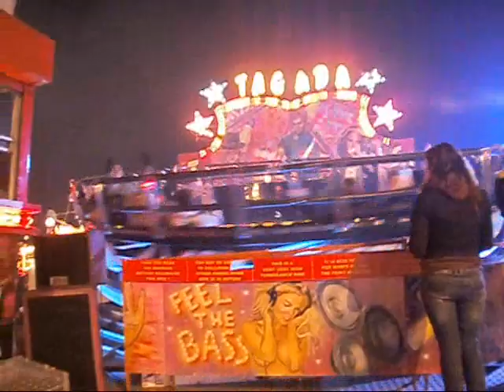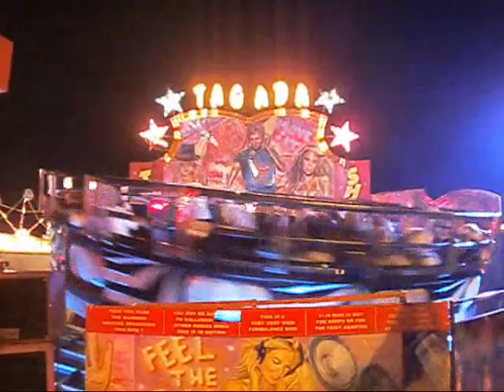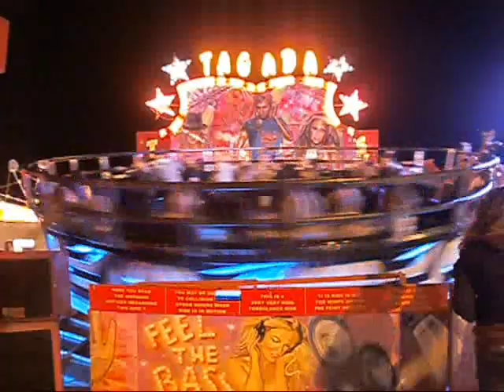Tagada - Michael Searle (Chichester Sloe Fair 2011)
Off ride clip of one of the most popular rides travelling Southern England on its third appearance at the West Sussex city's annual one-day Charter Fair.

History of the ride is on this clip.